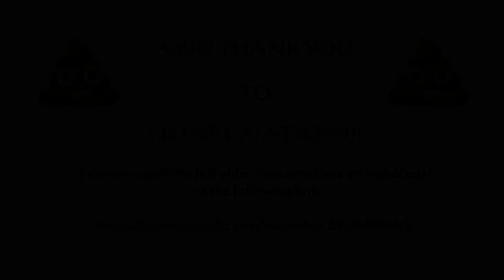Learn The Basic "Sh*ts" - A Beginners' Guide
Watched Lionel Nation's YouTube  live stream on 04/06/17 and there Lionel was - meditating on and teaching about the different word combinations and meanings of the word shit.

Fascinating for me - being a foreigner, a non-native speaker of the English language, whilst a frequent user of the word shit ...

I always enjoy watching Lionel Nation - he says it as it is, provides excellent analyses of what is happening on different political levels, whilst here and there throwing in random talks like this one.

I put the link to the video from which I took out this little clip into the end of the video.

Have a great Sunday afternoon or a great day in general anyway and anywhere!